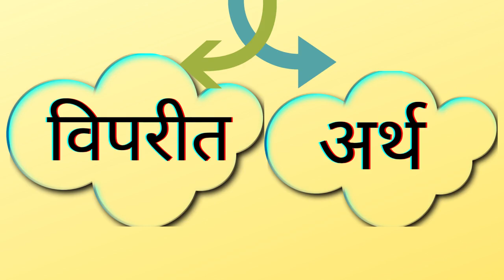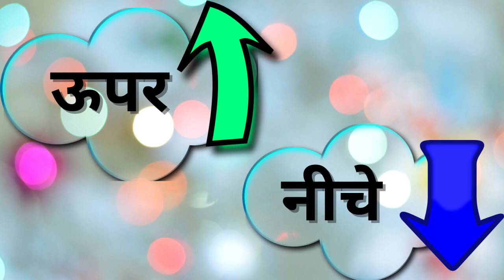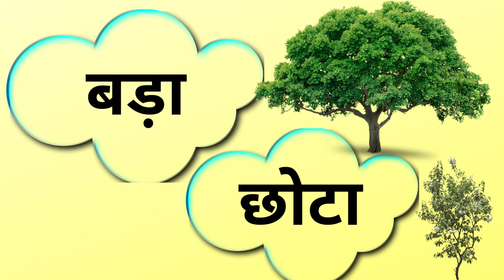Vilom Shabd II विलोम शब्द IIविपरीत शब्द II For class nur.to 2 With All About Kindergarten.🙂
Is video me kids ko vilom shabd (विपरीत शब्द ) bataye gaye he with pictures.
ALL ABOUT KINDERGARTEN